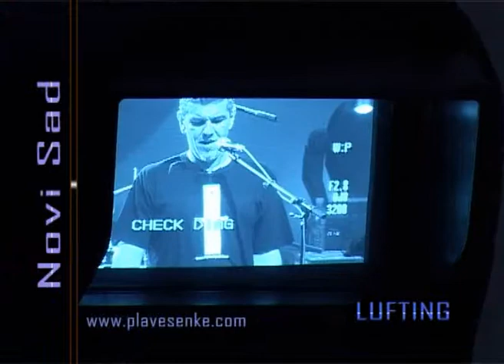LUFTING Mitar Subotic Suba 1 deo 17.08.2009.god.